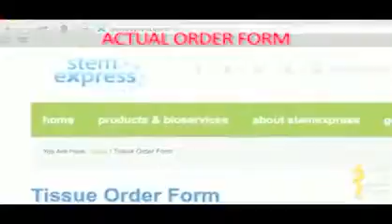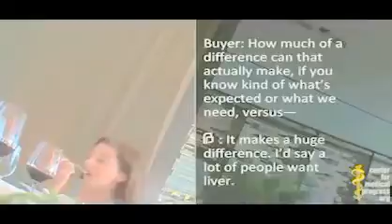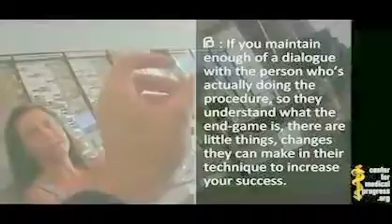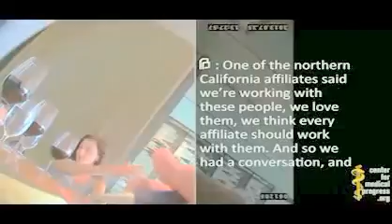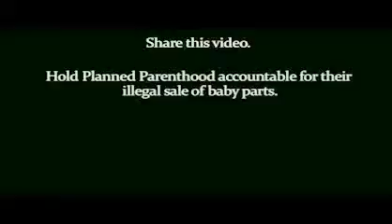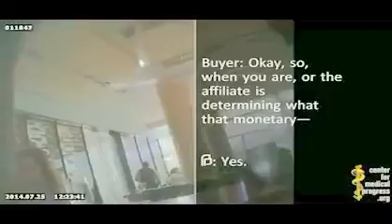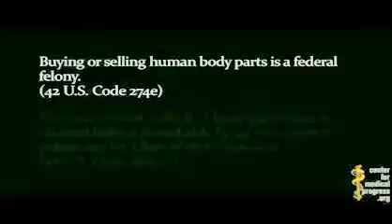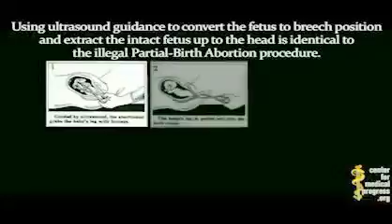Congresswoman Martha Roby in Tears Over Sale of Aborted Baby Body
The undercover video, filmed in June 2014 by the Center for Medical Progress, shows Deborah Nucatola, Planned Parenthood's senior director of medical .